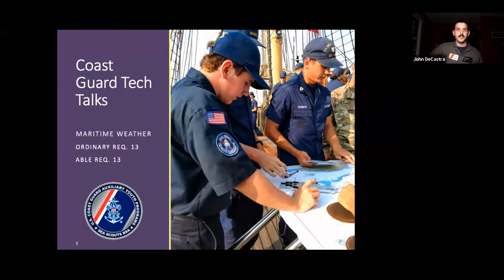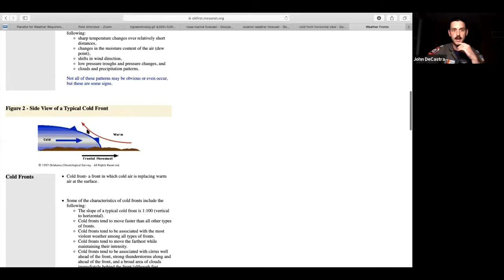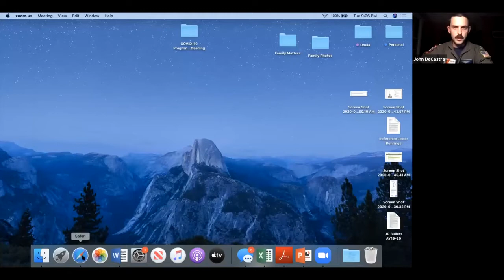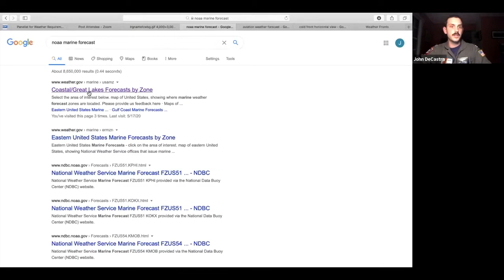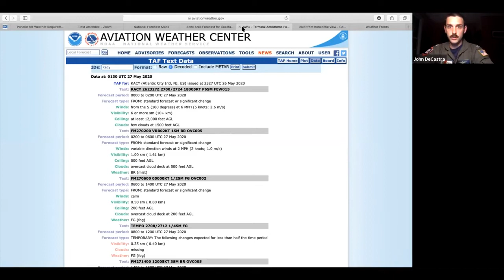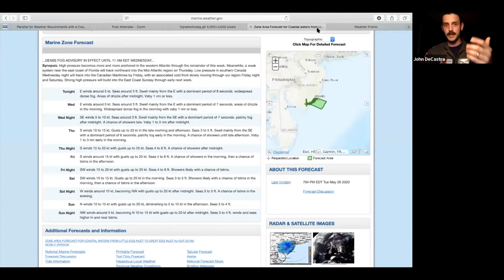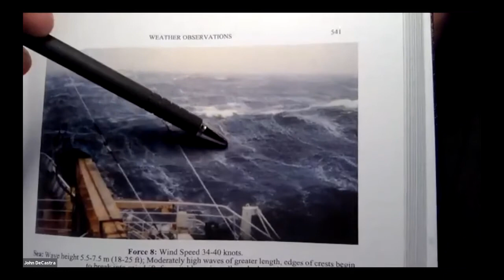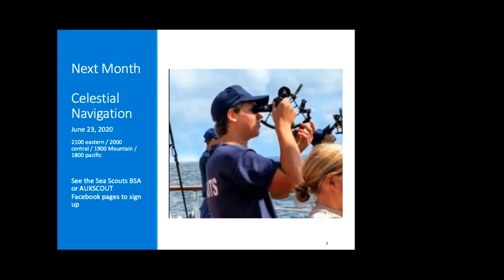Coast Guard Tech Talks: Maritime weather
The first Coast Guard Tech Talks webinar covers Sea Scout Weather advancement requirements: Ordinary Requirement 13 and Able Requirement 13. The presenter is LT John Decastra, USCG.